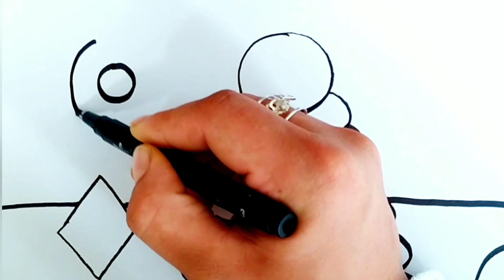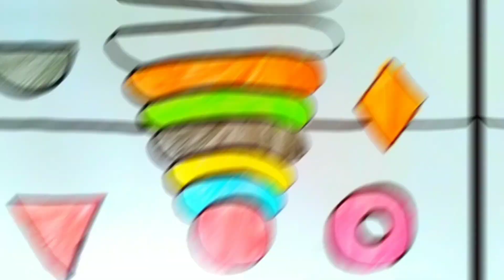Drawing lessons for children and teenagers, how to draw children's toys